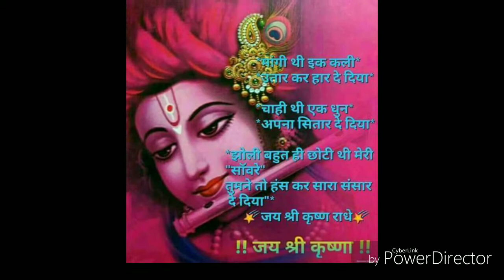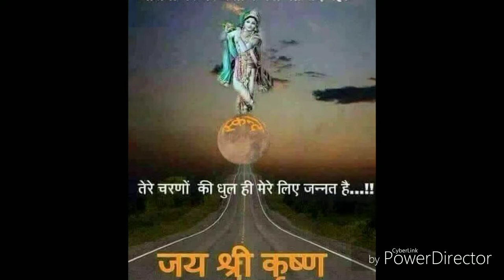Shree Radha Mohan Mishra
Vivah geet (Mithila ke natawa se)